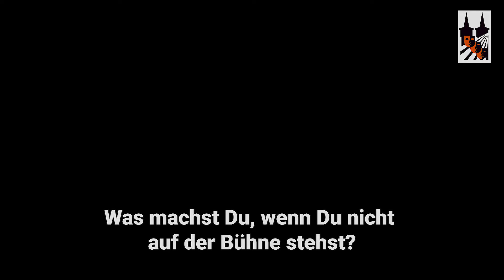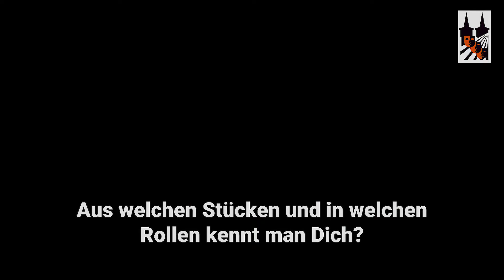Backstage-Interview David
Erfahren Sie mehr über unsere Mitglieder und Darsteller bei den Volksschauspielen Ötigheim - Deutschlands größte Freilichtbühne.